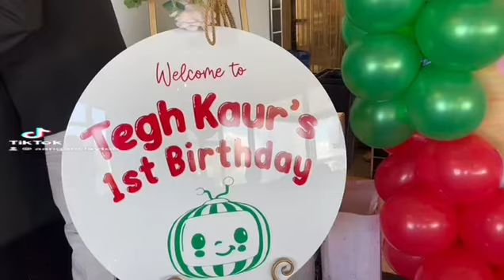Happy birthday tegh kaur.. Thanks for choosing Aangan for your special occasion ❤️